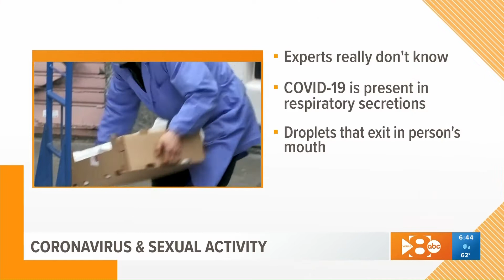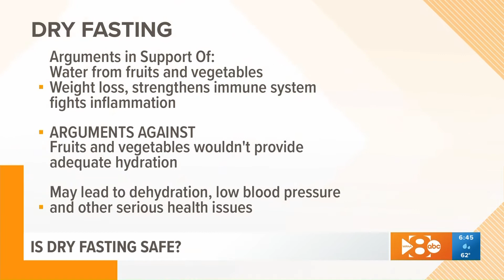HEALTH CHECK- MARCH 9, 2020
Tinder sends alert about CoVid-19; Daylight Saving struggle is real; Dry Fasting: don't do it.